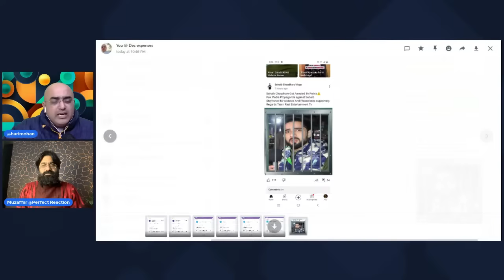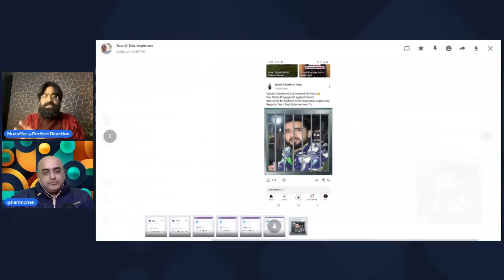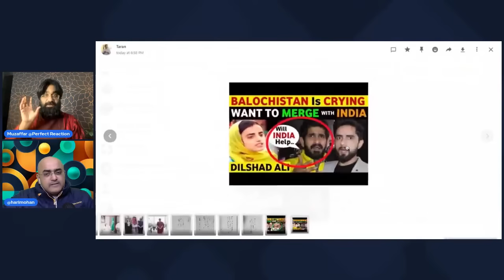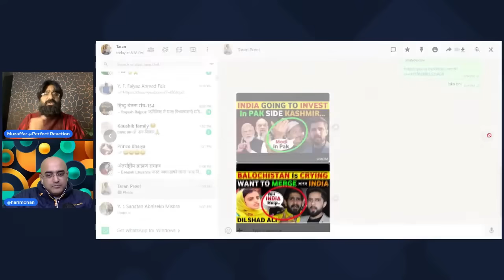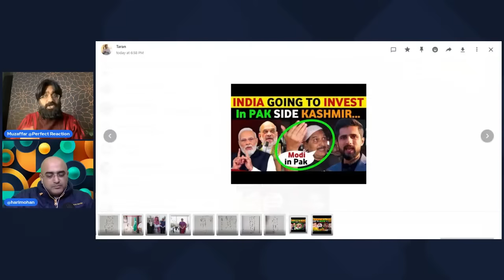Pakistani YouTubers Exposed